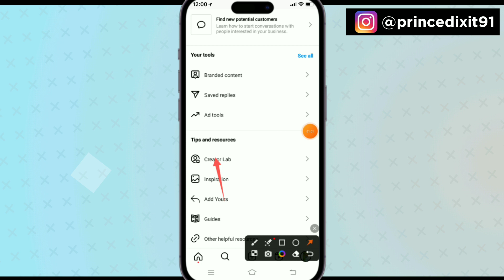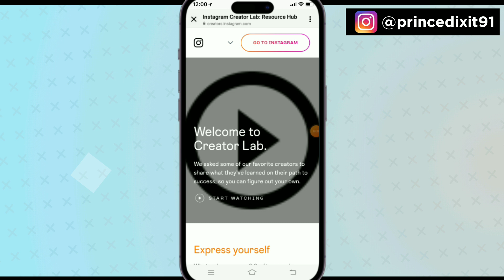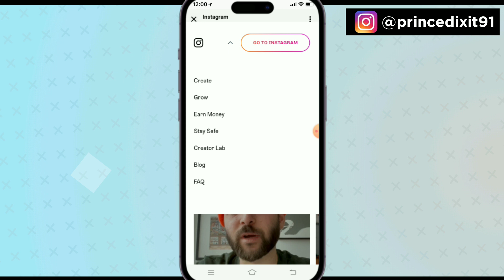Creator Lob | Instagram Creator Lob kya hai | New update Instagram |Instagram reels viral kaise kare